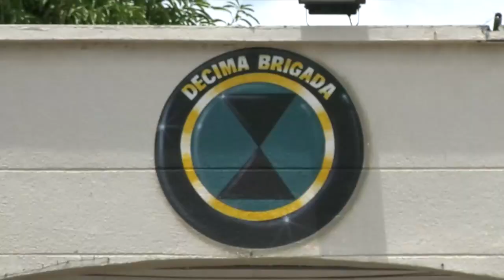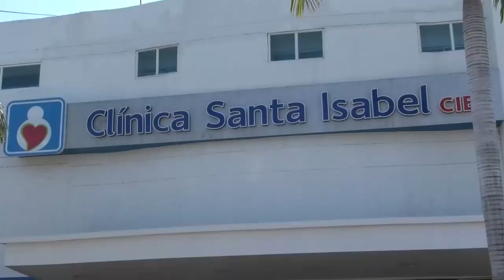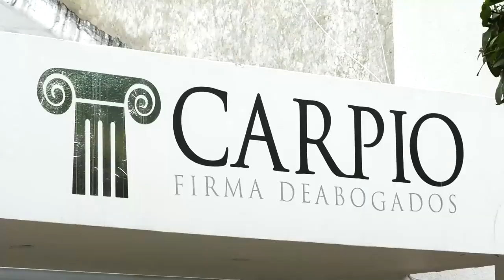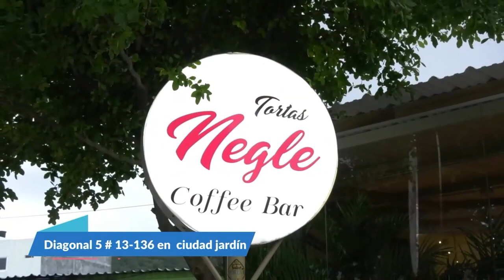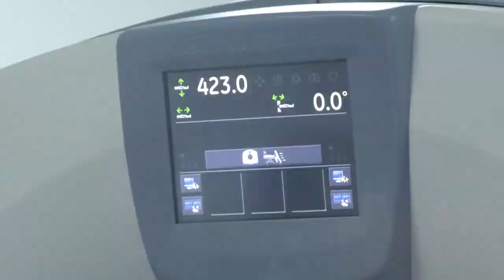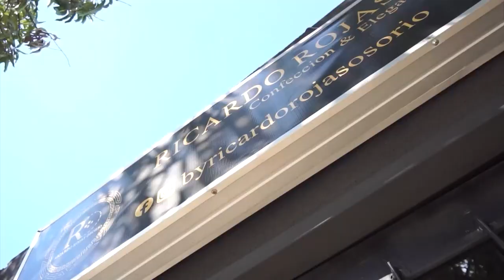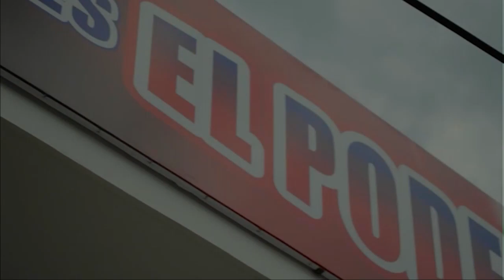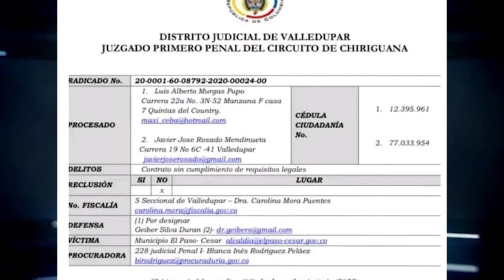CNC NOTICIAS VALLEDUPAR EMISIÓN CENTRAL 2 MARZO 2023CNC 2